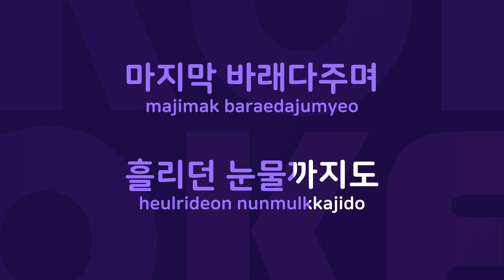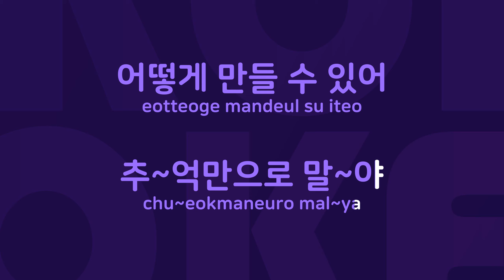사랑하고싶은날 : Originally Performed By 이승철 Karaoke Verison